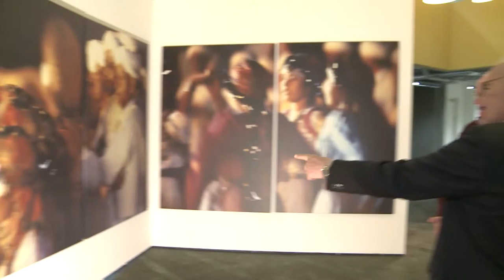Kunstausstellung Ombre et Lumière / Schatten und Licht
Zwei tunesische Künstler, Lamine Sassi und Zied Lasram und der Schweizer Künstler Jacques Brukhardt zeigen Werke aus Nord Afrika

16-KW-25